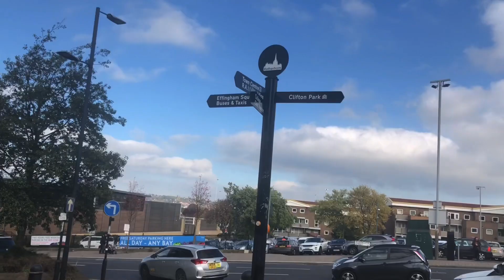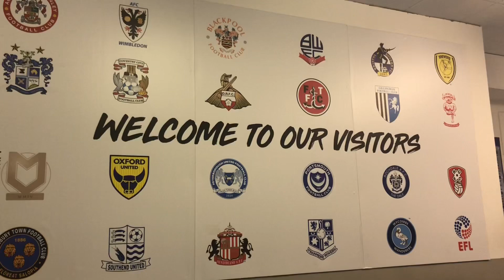Ipswich Town vs Rotherham United *VLOG* *LIMBS* WHAT A WIN